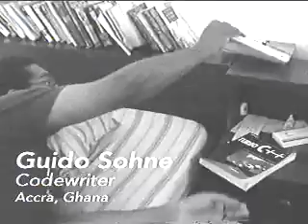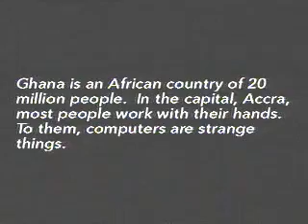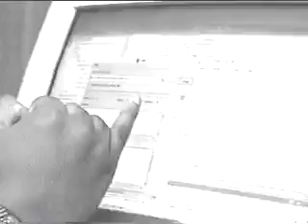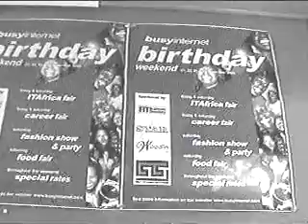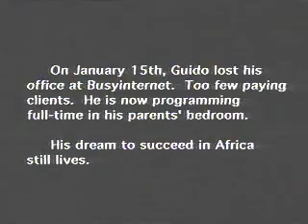A day in the Life of Guido Sohne ( 1973 - 2008 )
Guido Sohne was based in Accra, Ghana, and is widely recognized as one of Africa's top software developers, having been called the 'very young elder statesman' of free software in Africa in connection with his longstanding contributions and efforts to increase the usage of advanced software technology for the development of Africa's people and its economies.This is a documentary to illustrate a day in the life of the African hacker ( Guido Sohne ), for the purposes of creating a segment on American TV or cable, to show the development of technology in Africa.  ( 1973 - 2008 )